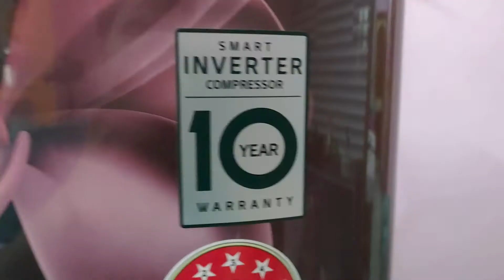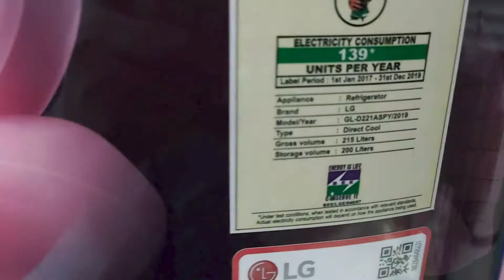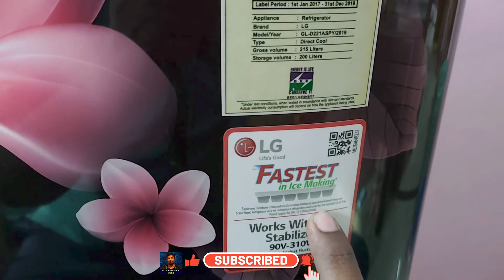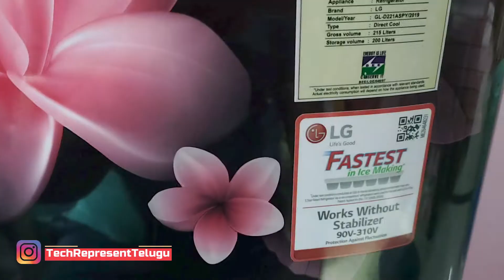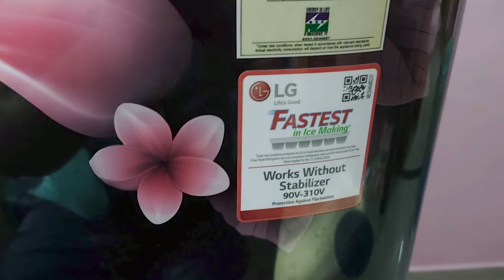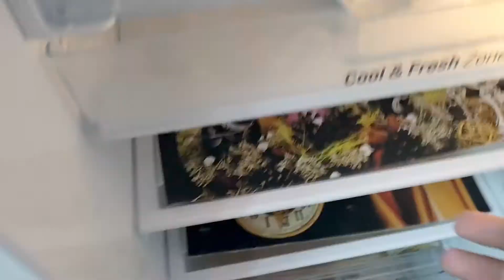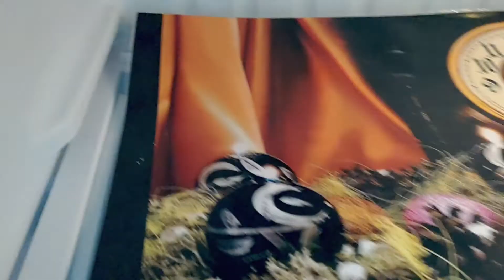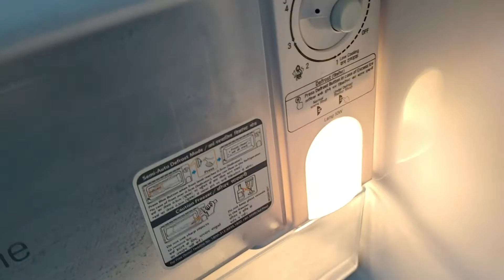My New LG 215L Refrigerator Review In Telugu || Best Refrigerator After 2 Years Of Usage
Latest Offers On Amazon
Latest Offers On Laptops
Amazon Store

Best Deals
Mi 11X
Samsung galaxy S20 Fe
Oneplus Nord 2 5g
Iqoo z3
Samsung M21 2021
Iqoo 7
Redmi Note 10 Pro Max (New Colour)
Oneplus Nord Ce 5g
Redmi 9A
Oneplus 9R
I Phone deals
Redmi Note 10 Pro (New Colour)
Samsung Galaxy Note 20
I Phone XR
Redmi Note 10
Samsung M32 4g
Realme Narzo 30
I phone XR
Iqoo 7 Legend

  My Gear
  Camera
Canon Eos 200D Mark 2
Boya By M1 Mic
My Mobile
My Ipad
My Tripod
My Headset
My Earphones
My Laptop Asus Vivobook
Digitek Ring Light

  Thanks For You Lovely Support Guys

My New LG 215L Refrigerator Review In Telugu || Best Refrigerator After 2 Years Of Usage | In
Telugu

Checkout My Previous Awesome Videos

Top 5 Best Smartphones Under 30000 rs In telugu || Best Phones Under 30000 rs in telugu || May 2021

Top 5 Best 5G Smartphones Under ₹20000 Budget Telugu May 2021 | Best 5G Phones Under 20000 in Telugu

BEST MOBILES UNDER 10000 | best smartphones under 10000 telugu | best phone under 10000 in telugu May 2021

Best phones Under 10000 to 20000 Telugu | Best Mobile under 20000 Telugu |Best Phone Under 20000 May 2021

Second Hand Mobile Buying Guide 2021 || How To Buy Second Hand Mobile Safely in OLX 2021 | in Telugu

Top 5 Best Mobiles under 10000 in Telugu || April 2021 || Best smartphones Under 10000 In Telugu

Best mobile Under 15000 Telugu April 2021 || Best Phones Under 15000 In Telugu || Best Budget Phones

OnePlus Bullets Wireless Z Long Term Review after 8 Months In Telugu || Best Bluetooth Under 2000